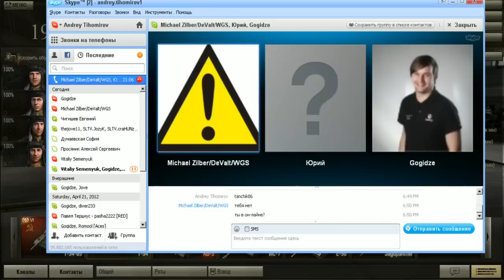Battle interview 23.04.2012 DeValt & Nabuhod [WGS]